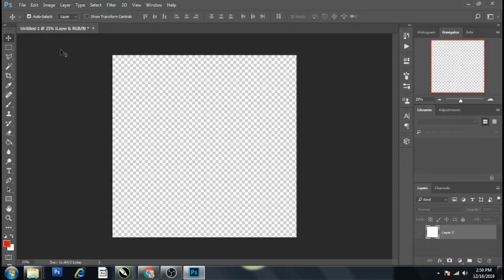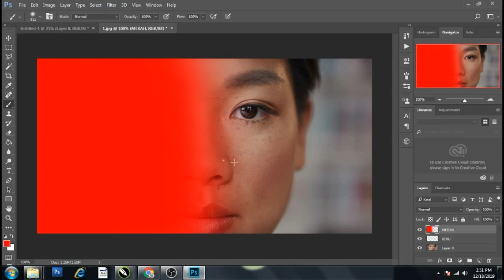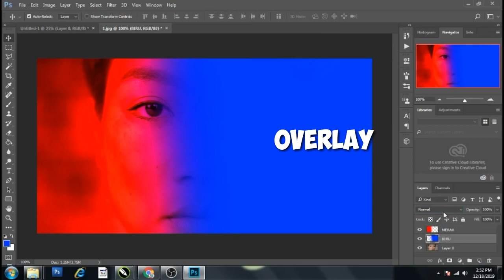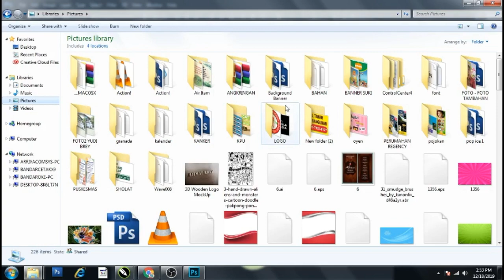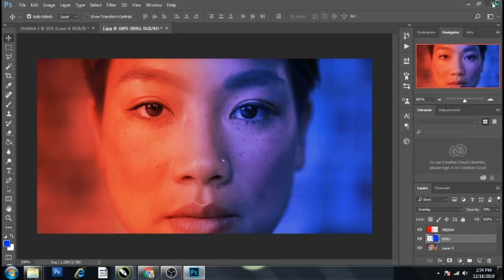Membuat Efek Cahaya di Photoshop - Red & Blue Light Effect - Photoshop Tutorial Dasar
1.Video Tutorial desain diatas adalah standar pembelajaran bagi Pemula/Dasar, dimana kita memaparkan secara rinci tentang step by step (mungkin video akan terlihat lambat & bertele2)

2. Beberapa fitur photoshop yang kami gunakan mungkin tidak akan anda temui di softwere temen2 jika temen2 masih menggnakan  Photoshop CS6 ke bawah

Mohon Gunakan Headseat Agar suara saya Terdengar !!!